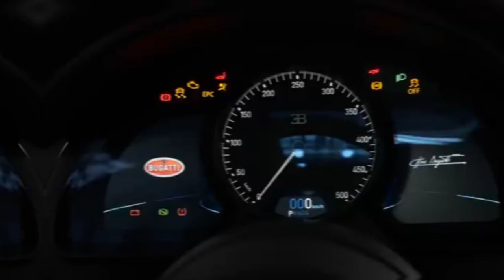BUGATTI X PARO PARO || BUGATTI EDIT || Creative Hay!